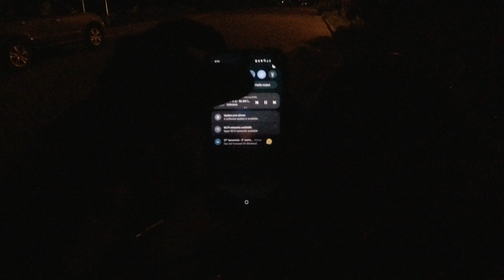Motorcyclists in bicycle lane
It was very fun. we need to make it legal xd.